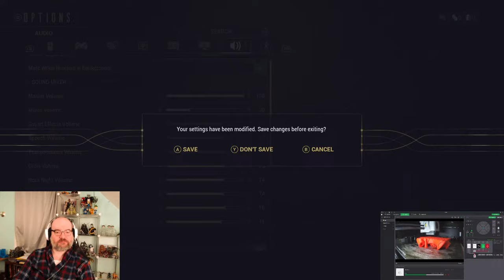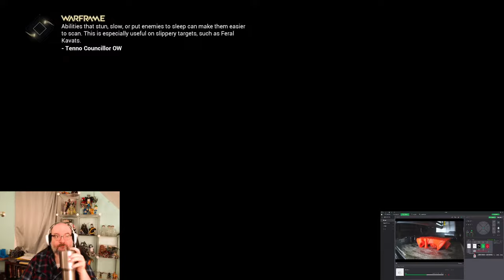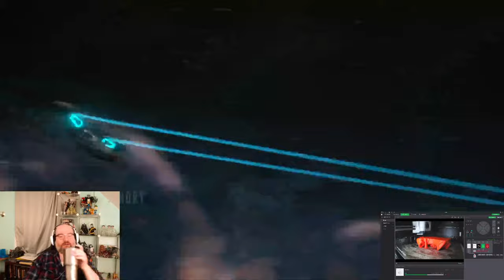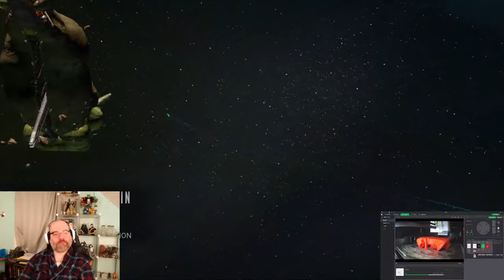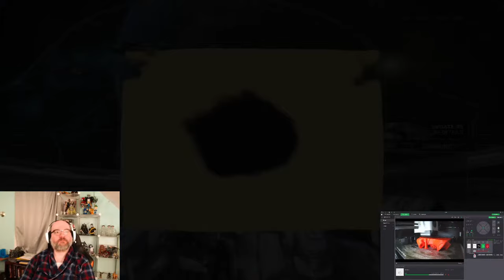3d Printing and Warframe with a Controller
Day one of the challenge let's go,